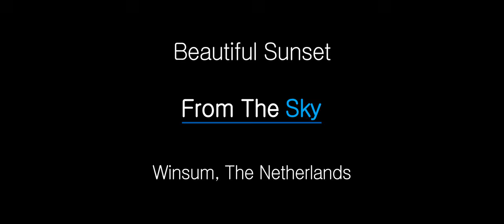Beautiful Sunset Winsum - From The Sky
Beautiful Sunset above Winsum, The Netherlands

Film by Reint Verkerk